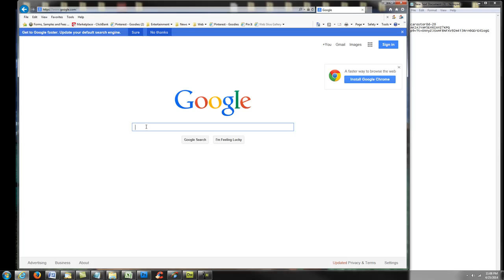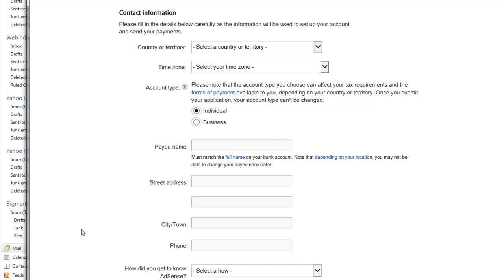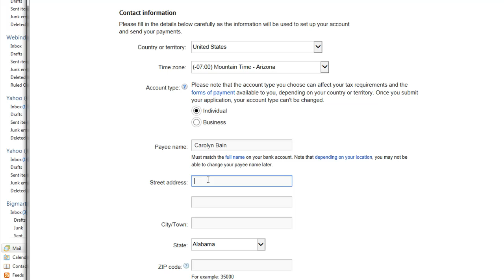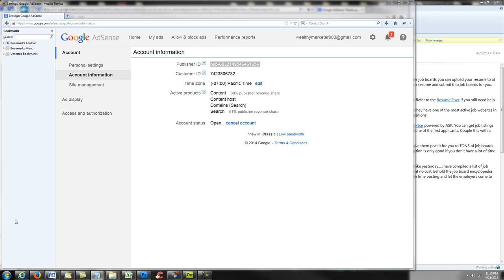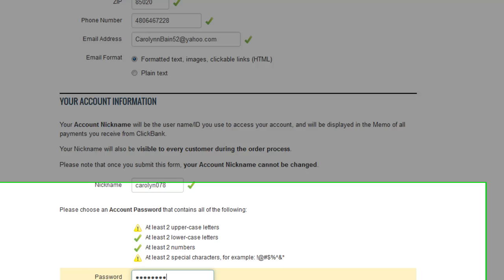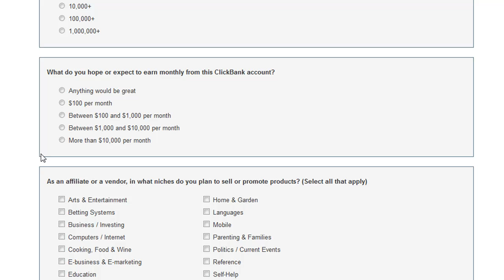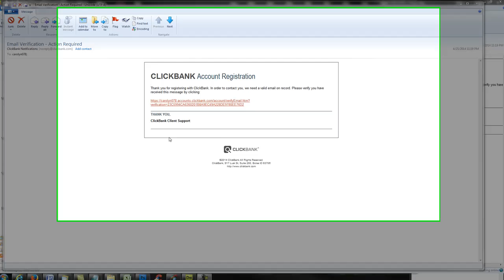How To Sign-Up For Google Adsense and Clickbank